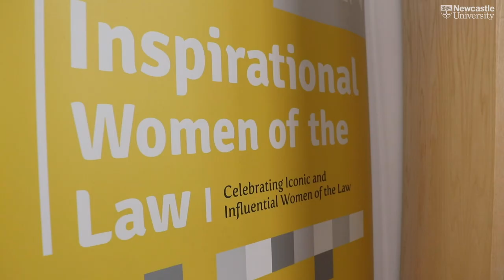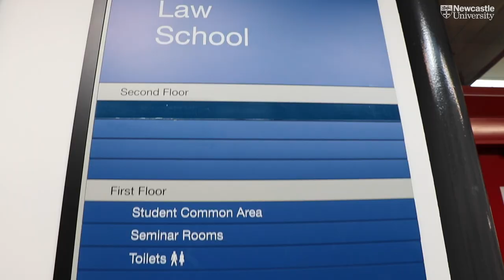Newcastle Law School Student Tour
Follow Frances and Amy as they take you on a guided tour through the Newcastle Law School building and facilities.

To find out more about studying Law at Newcastle University